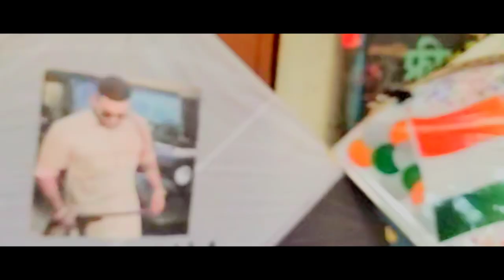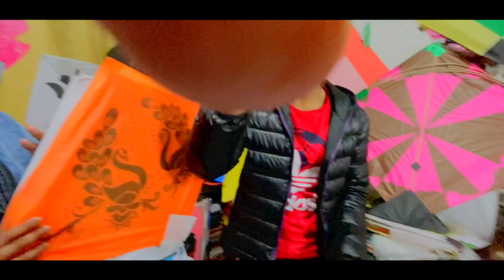unboxing new monofil gattu |Wholesale kite market | Amritsar kite flying | lohri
*MUST VISIT*

ANKIT KITE SHOP

ADREES - NEAR AASHAPURNI MANDIR ANDRUR BAZAR PATHANKOT

OWNER - ANKIT